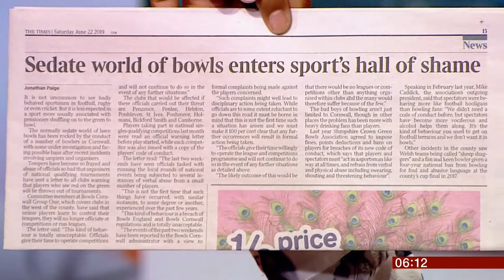Lawn bowls shame on the green (UK) - BBC News - 22nd June 2019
Letters have been sent out as clubs around the country are having to deal with angry people on the greens of lawn bowls, on what is perceived as a respectful and gentle game. Perhaps not so much these days by too many people playing these days.

Competition organisers have warned them, any such behaviour at tournaments will receive an offender with being barred.

(Comments are left on but please keep any comments civil or they will be removed)